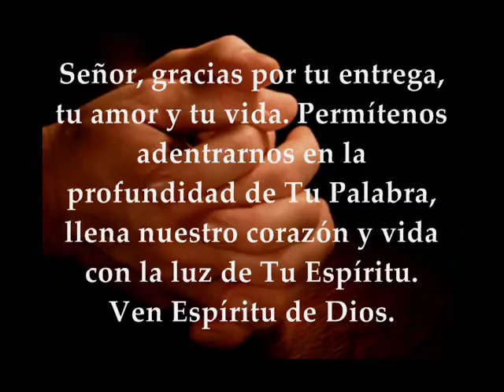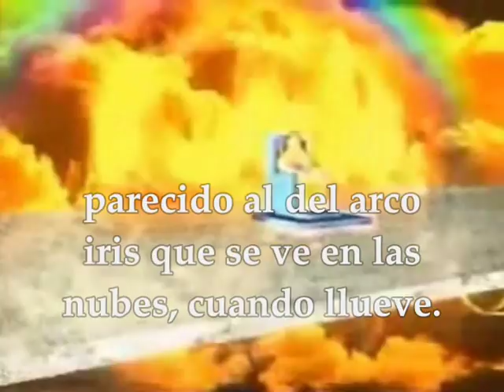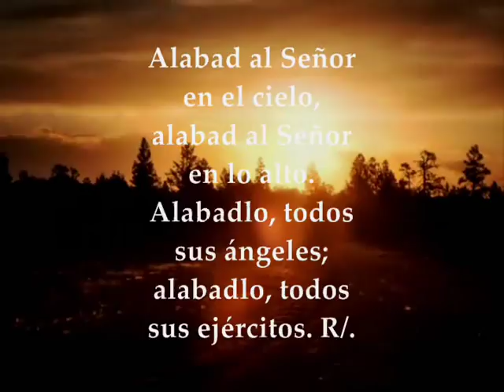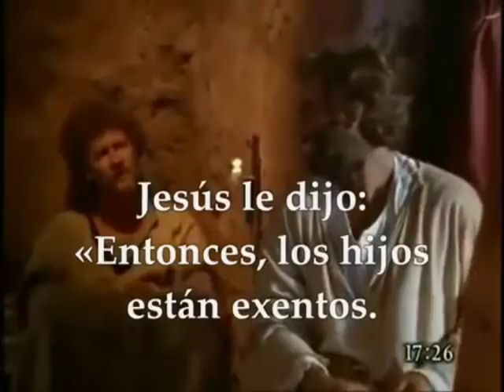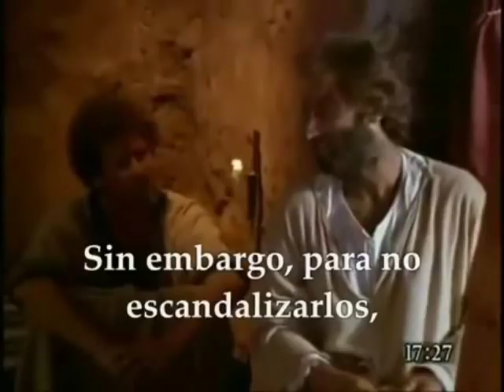Evangelio del día lecturas lunes 13 de agosto de 2018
Primera Lectura: Del profeta Ezequíel 1,2-5.24–2,1a Salmo 148,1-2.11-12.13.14 R/. Llenos están el cielo y la tierra de tu gloria Del santo Evangelio según san Mateo 17, 22-27 LUNES XIX SEMANA DEL TIEMPO ORDINARIO CICLO B AGOSTO 13 DE 2018